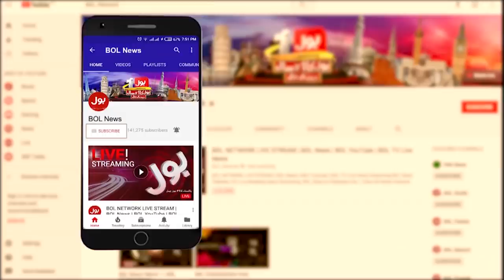Ab Pata Chala with Usama Ghazi Full Episode 15th May 2020